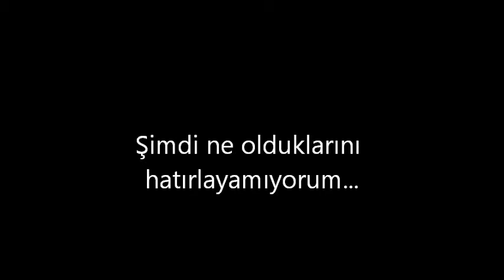Shigeru Umebayashi - Train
"hayat veren film müzikleri!.." serisi...

Dünyada müzikten başka şeyler de var!...Şimdi ne olduklarını hatırlamıyorum; ama var!